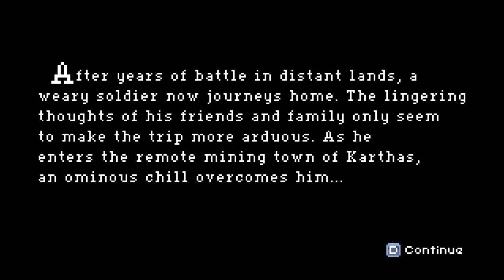Chasm Demo - First Impressions